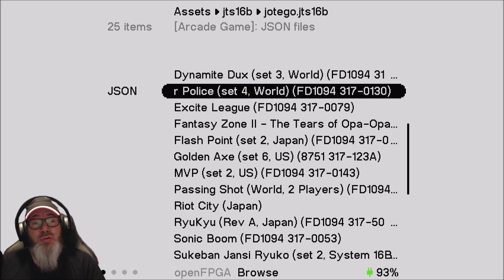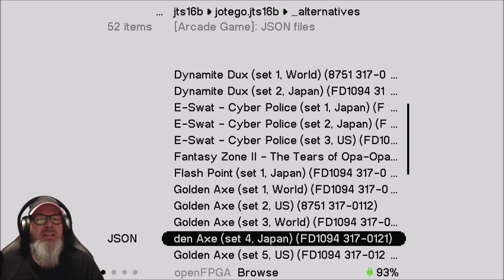[Analogue Pocket] Sega System 16B !!!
Le Sega System 16B viens de débarquer sur l'analogue pocket

Ici pas de monétisation , juste de la passion (donc pas de pub pour vous)
ici pas de placement de produit (je suis libre de présenter ce que j'aime ou pas et donner mon vrai avis)

Ethereum : 0x7B233dC0E19808B6676e3becE08223a0F99B4196
Bitcoin : 3J3mSuKcMj6PFKoxoLfSnUEw7w5odY73iq

Et sinon si vous acheter un casque VR Meta et que voulez un parrainage  pour avoir des bons d'achats cliquer ici